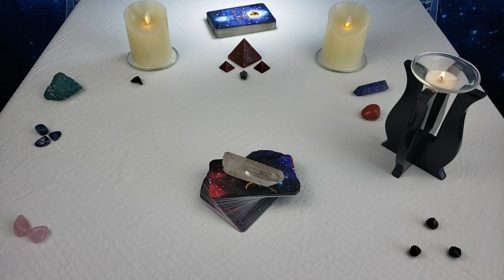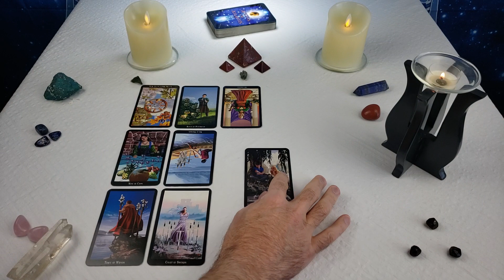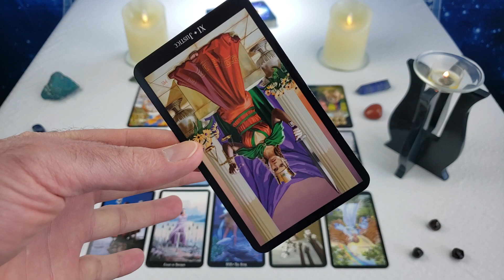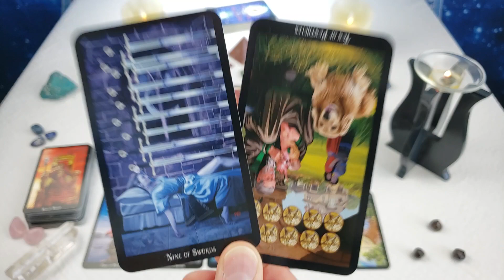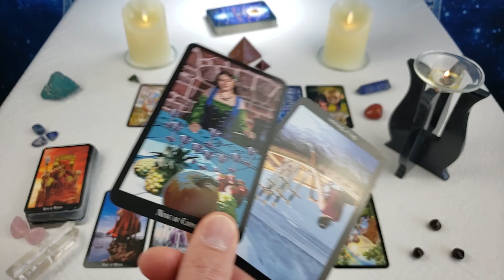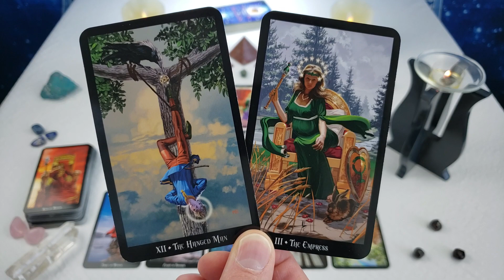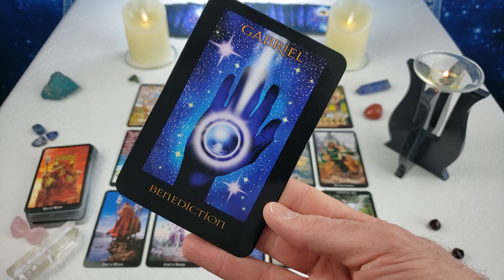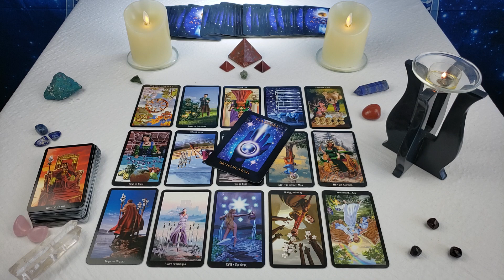Twin Flames - DF HOTTT STUFF 💋💥 Messages From Divine Feminine 04/19 - 04/25 2020